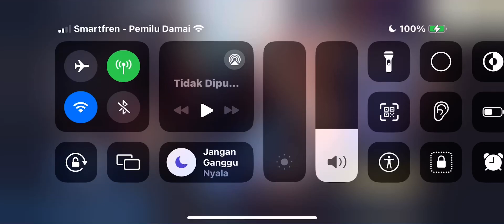HONOR OF KINGS - DORIA GAMEPLAY II TOP GLOBAL DORIA HOK I PUSH TITLE GLOBAL DOLIA !!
Device : IPHONE 11 PRO MAX (256GB)